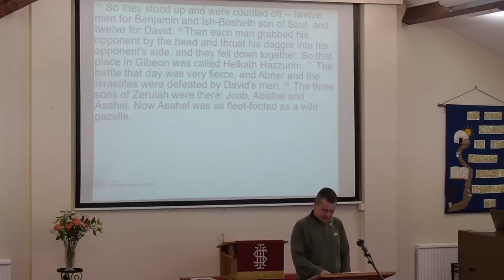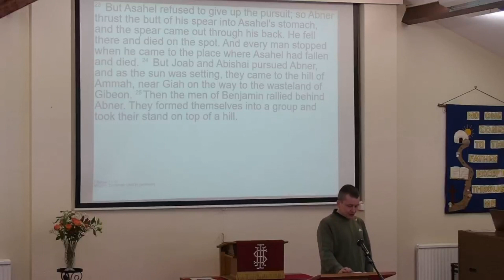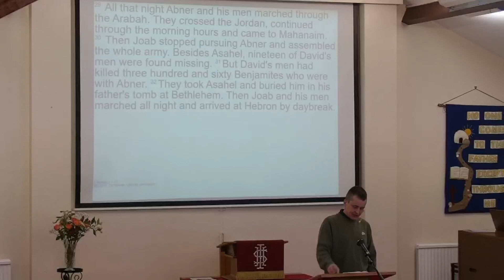2 Samuel 2 ~ God's purposes in God's time.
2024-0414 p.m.